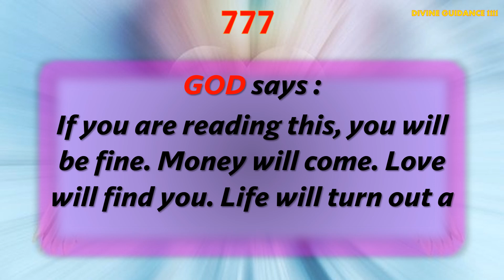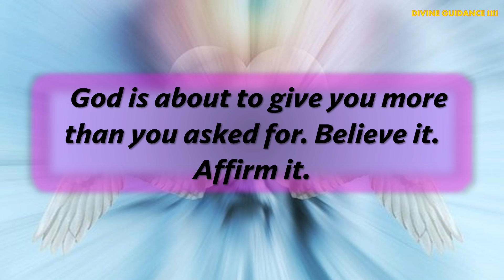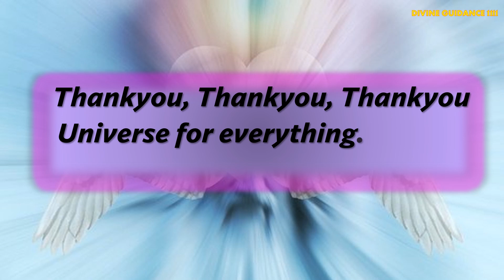Money Is Flowing Into Your LIfe In 12 Hrs...🥰❤️Angelmessage🦋LOA | The secret | Divine Guidance 1111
Love & Light!!